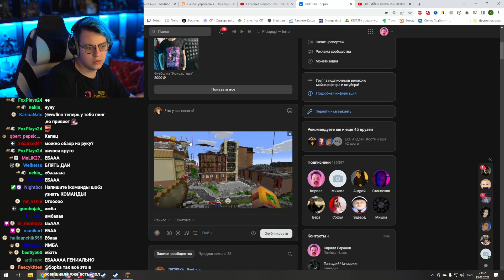СП5 Заиграл Новыми Красками (Нарезка стрима 5opka)